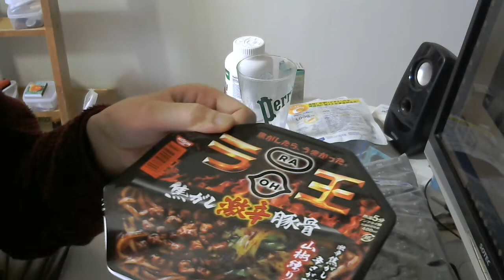激辛マニアユッキーが「ラ王 焦がし激辛豚骨」を食う！ 【激辛】